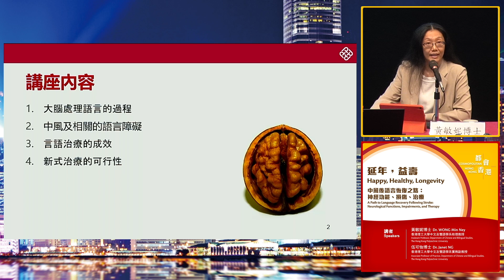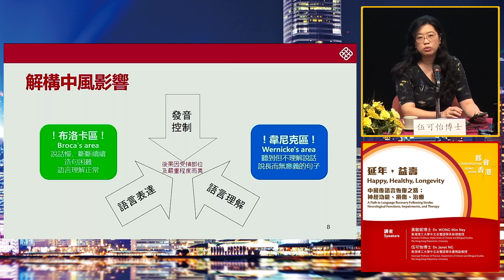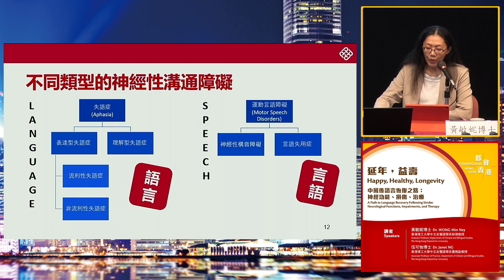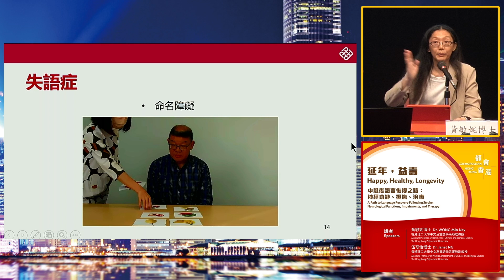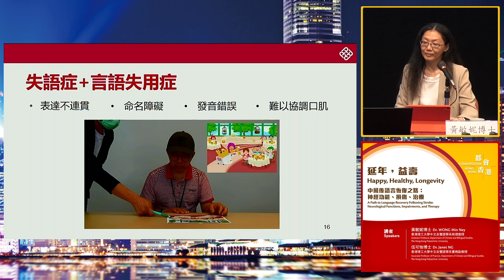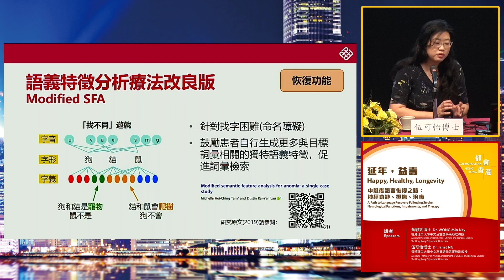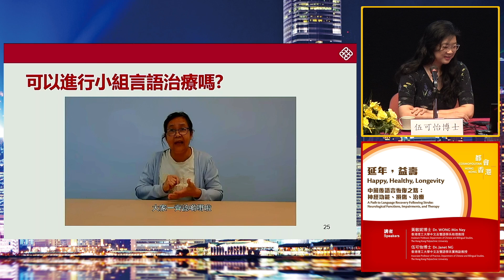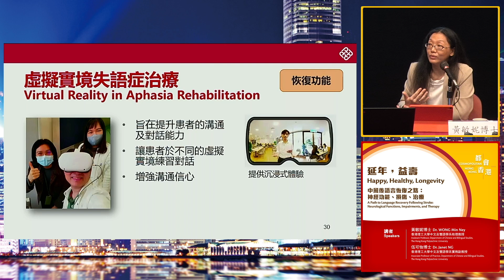研資局公眾講座系列2023/24 - 中風後語言恢復之路：神經功能、損傷、治療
講者 1：助理教授 黃敏妮博士（香港理工大學中文及雙語學系）
講者 2：實務副教授 伍可怡博士（香港理工大學中文及雙語學系）

簡介：
中風是造成成人殘障的主因，而語言障礙是其中一個常見後果。是次講座將概述大腦處理語言的過程、中風後語言障礙的症狀，以及言語治療的成效，並依據本地研究實證探討未來新式治療的可行性。

RGC Public Lectures 2023/24 - A Path to Language Recovery Following Stroke: Neurological Functions, Impairments, and Therapy

Speaker (1): Dr. WONG Min Ney (Assistant Professor, Department of Chinese and Bilingual Studies, The Hong Kong Polytechnic University)
Speaker (2): Dr. Janet NG (Associate Professor of Practice, Department of Chinese and Bilingual Studies, The Hong Kong Polytechnic University)

Brief Introduction:
Stroke is a major cause of disability in adults, and language impairment is one of the common consequences of stroke. This talk provides an overview of language processing in the brain, review symptoms of language impairment following stroke, examine language recovery with speech therapy, and discuss possibilities of new treatment with reference to local research evidence.